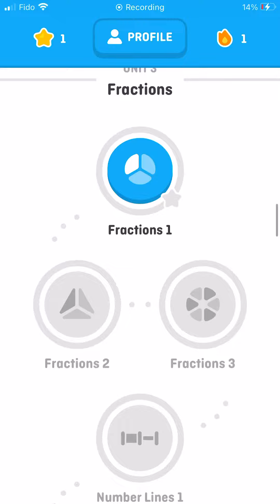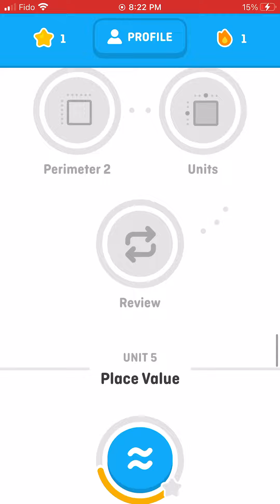Fractions 1. Duolingo Math.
Today. I just downloaded Duolingo math. And I am going to post an example of one units everyday.

Goodness the bird is not hunting me.